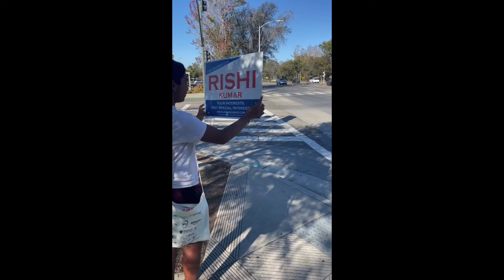The Lawn Sign with the dance moves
Democrat Rishi Kumar is challenging the corruption of Anna Eshoo - current polling shows her rapid decline to 35% support.

Eshoo has accepted $4 million from Pharma/Healthcare companies, Washington lobbyists and gun systems manufacturers, - she’s bought and paid for by corporate interests. There are no Republicans in this race.

The current polling is a huge drop for Eshoo compared to her standard showing of over 70 percent. Her recent primary election percentage was a historical low and the 2nd worst amongst Democratic incumbents in California - attributable to Eshoo’s corruption and deference to dark money. Eshoo has claimed responsibility for 50 bills, but has only sponsored 4 into law, which is both concerning and deceitful.

Rishi won 127,000 votes in the November 2020 general election - the highest votes for any Eshoo challenger in decades. His November target for victory is a total of 150,000 votes.

Time for Eshoo to pass the torch!

**Introducing RIshi
Rishi is a Silicon Valley hi-tech executive and brings an actionable, results-driven mindset to politics. In his successful terms as a councilmember for Saratoga, he has challenged the established system and took up the battle against the toughest challenges facing the people. He led efforts to reject San Jose Water Company's water rate increases, reduce burglaries by nearly half, and stop a potential 300-room hotel mega-development project on a hillside high fire-risk zone.  In 2018, the people of Saratoga re-elected Rishi with the most votes in the city's history for fearlessly addressing issues that were found daunting by others.

Over the course of Rishi’s campaigns, she has plummeted from 73% in 2018, to 63% in 2020, and now to 48% in June 2022 - a dramatic drop of 25 points and, most importantly, below 50%. Eshoo spent $1.14 million, a historic high for her compared to any prior primary election, even indulging in expensive TV ads. In most prior primary elections, Eshoo coasted to re-election without spending a whole lot.
An election result below 50% is a clear omen of failure for a long term 30-year incumbent. Her performance was the second worst in California– only one California Democratic incumbent Congressperson (out of 42) did worse than her this year. For context, that was Josh Harder from the Modesto area in a purple district - very different from the deep blue district we are in.

Eshoo’s primary election percentage typically carries over to the general election.

**What drives Rishi? Top 3 priorities
Check out Rishi's policy priorities at RishiKumar.com/priorities.

#1 Rishi's motivation is to change the broken Washington culture by bringing a new brand of people-driven, not lobbyist-driven politics. Rishi is one of the few federal politicians who rejects all PAC donations and will never sell out to corporate interests.
#3 His platform seeks to expand the Silicon Valley economy and ensure that we remain the innovation hub of the world. Rishi’s plan is to address the underlying issues - crime, housing, traffic, homelessness, recurring droughts, California wildfires - contributing to the exodus and ensure the future sustainability of our economy.
#3 His platform focuses on addressing some of the toughest pending challenges of Silicon Valley and America  such as inflation, women’s rights, defending our democracy, stopping senseless deaths of our children in school, income inequality, Medicare for All, and climate change. Eshoo has failed us for decades, it is time for her to pass the torch.

Read the stories of a maverick at RishiKumar.com